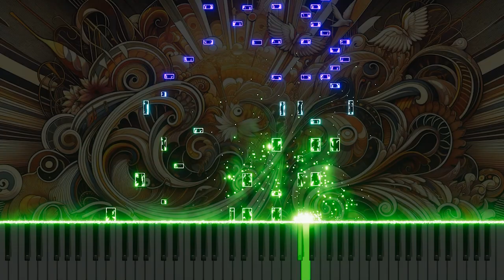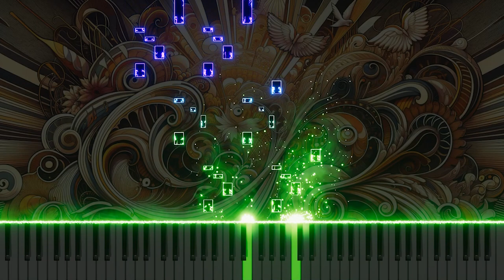Vivaldi's Oboe Concerto in A minor RV461 3.Allegro Piano version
This is a piano arrangement of Antonio Vivaldi's Oboe Concerto in A minor, RV461, 3.Allegro. The piece explores the dynamism and vitality of classical music through the piano's versatile expressiveness, providing listeners with energy.